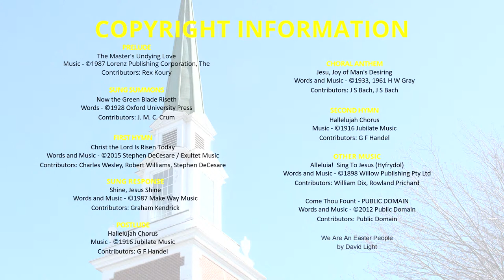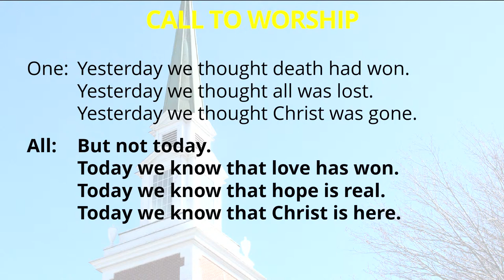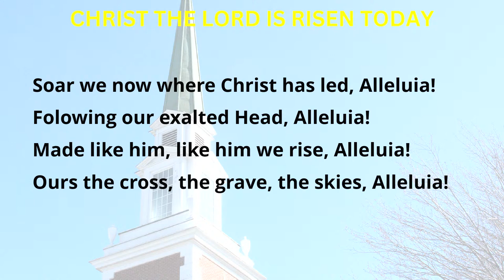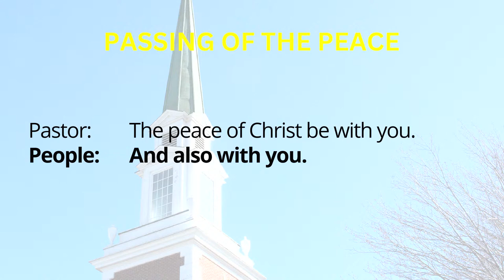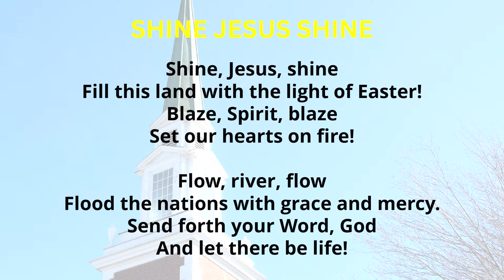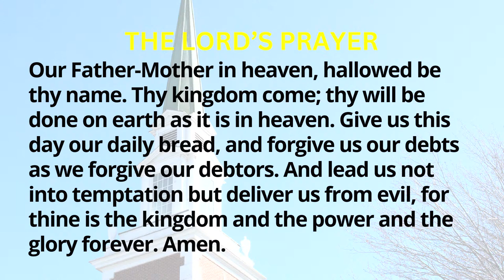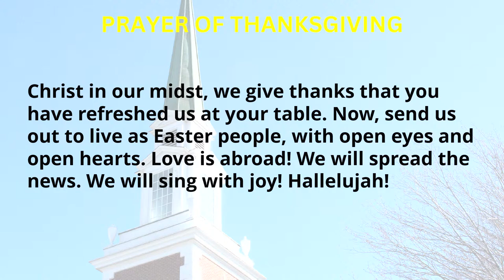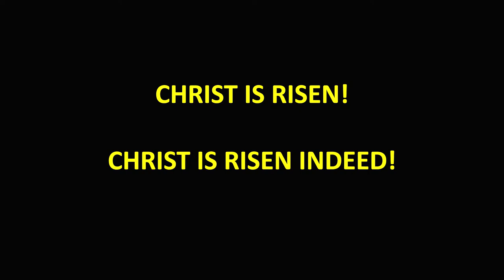EASTER SUNDAY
Join Us For Worship Live, Every Sunday At 10AM!

Copyright Info

The Master's Undying Love
Contributors: Rex Koury

Contributors: J S Bach, J S Bach

Hallelujah Chorus
Contributors: G F Handel

Contributors: Charles Wesley, Robert Williams, Stephen DeCesare

Now the Green Blade Riseth
Contributors: J. M. C. Crum

Contributors: Graham Kendrick

Alleluia!  Sing To Jesus (Hyfrydol)
Contributors: William Dix, Rowland Prichard

Come Thou Fount - PUBLIC DOMAIN